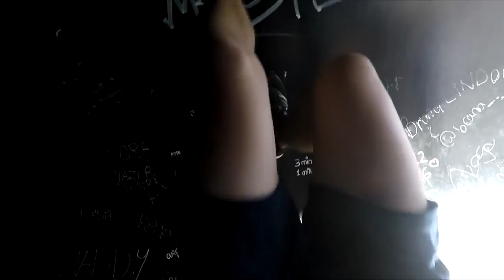ANDÁMOS EM CIMA DE ÁGUA!!!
2º Daily Vlog, Um dia inteiro na EXPO!!! Fizemos Parkour, Autistámos Bué e Distribuimos Sandes a Quem Nao Queria!!!

Canais De Amigos Que Vao Curtir

NAO SE ESQUEÇAM DE COMENTAR E CARREGAR NOS LIKE/DISLIKE[BORA TENTAR CHEGAR AOS 10 LIKES???]

OBRIGADO POR TEREM ASSISTIDO E ATÉ Á PRÓXIMA!!!